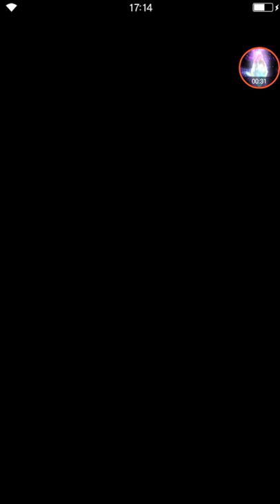[FFBE] Having fun with My 7* Hellboy - Demon Rain VS Aldhafera